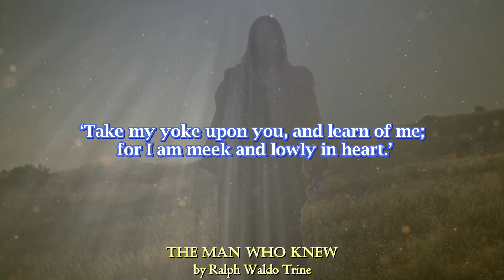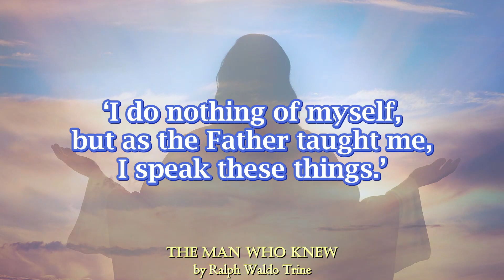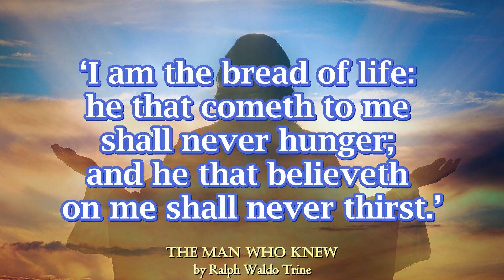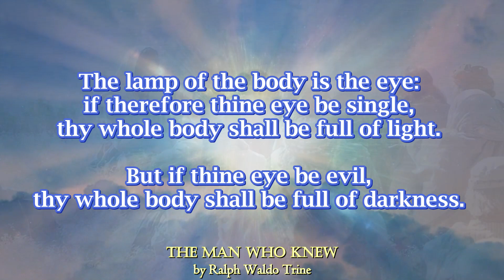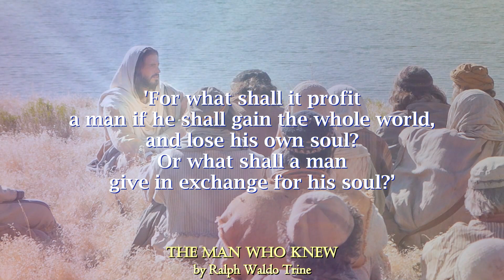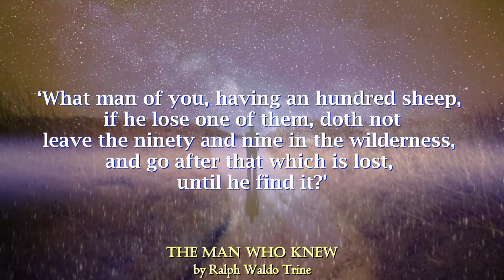The Man Who Knew by Ralph Waldo Trine, ‘I am a Man as You are’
The Man Who Knew by Ralph Waldo Trine the author takes you through the journey of the life of the Man Who Knew using the foundation of scripture to elaborate on the character of the man, His Mission and Vision in bringing a timeless and needed Truth to humanity.

TIMESTAMP
0:00 Intro
7:21 Chapter 7 - That Superb Teaching of ‘Sin’
20:57 Chapter 8 - ‘I am a Man as You are’

🧡XOXO
🌼Daisy

Credits
Images by freepik